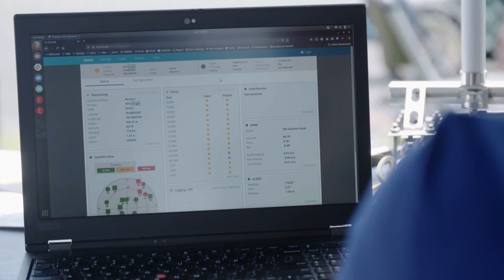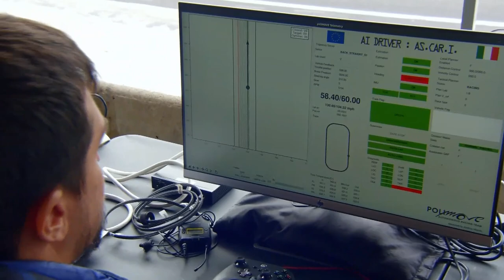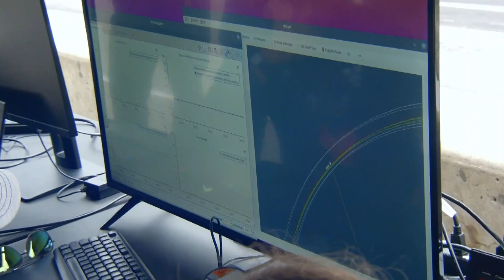INDY AUTONOMOUS CHALLENGE PT1 10.23.2021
THE FIRST HISTORICAL FULLY AUTONOMOUS FORMULA 1 RACE AT INDIANAPOLIS INDIANA BRICKYARD